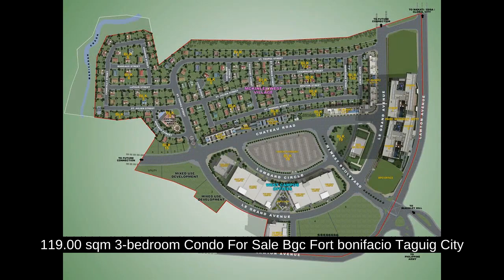119.00 sqm 3-bedroom Condo For Sale Bgc Fort bonifacio Taguig City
119.00 sqm 3-bedroom Condo For Sale Bgc Fort bonifacio Taguig City
Condominium/Apartment Type: Residential Condominium
Number of Bedrooms: 3
Number of Bathrooms: 4
Unit Size in sqm: 119 sqm.
Unit/Floor Number: 19
Tower: D